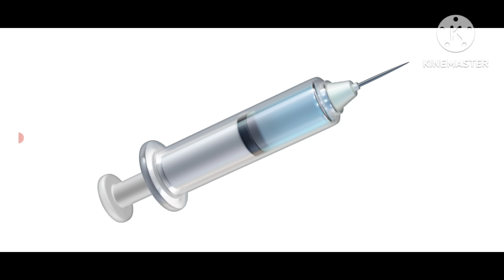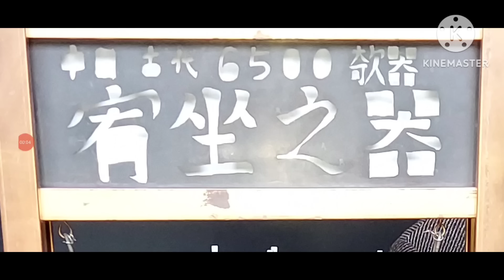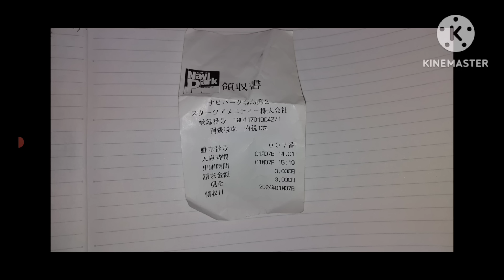〇榊原社長 カルロス菊田 ONE代表チャトリに超激怒「日本舐めるな」〇萩原京平「ミノってるかも」〇西谷大成 朝倉海の愛に甘える〇朝倉未来 地元喧嘩エピソード〇ピットブル 鈴木千裕との試合諦めて無かった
2024/01/20

ジャン斎藤さんニコニコ動画ドロップキックチャンネル

0:00 日本格闘技連合 チャトリに大激怒
7:56 萩原京平「ミノってるかも」
11:17 朝倉海が優しすぎる 西谷大成 駄々っ子
14:18 朝倉未来 地元時代喧嘩エわピソード
17:12 ピットブル 鈴木千裕と試合したい
19:22 壬生狼×心直
24:11 シンユリ キモオタに困る
25:07 佐々木うるか プロレスのこと
25:43 貴賢神 松本人志支持の理由